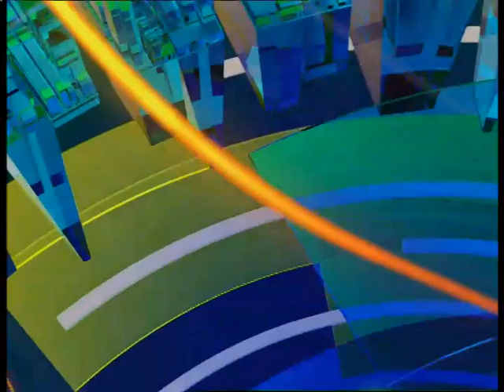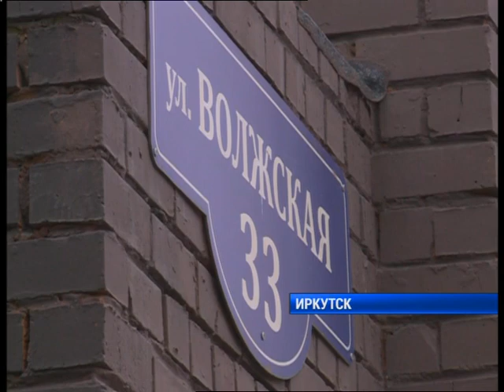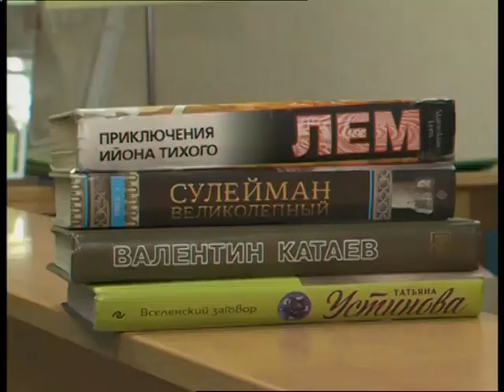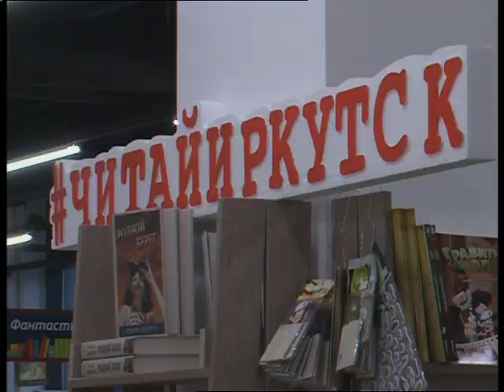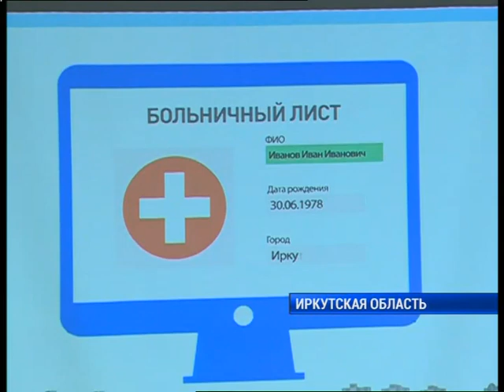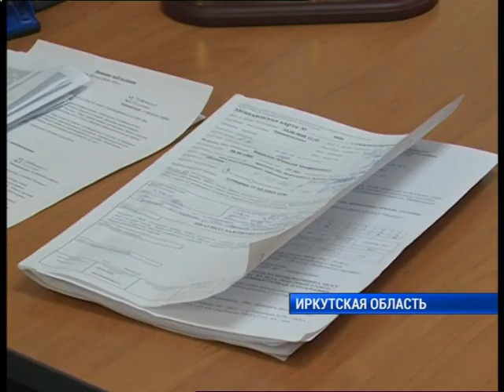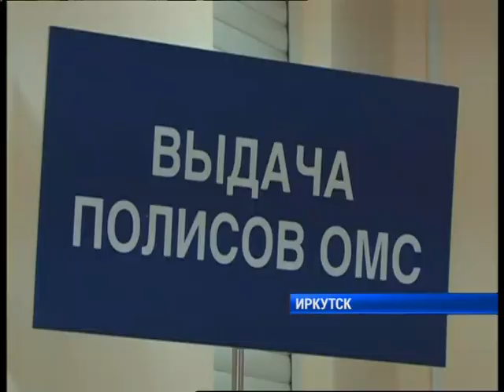Полный выпуск новостей "Сей Час" 01.11.2018